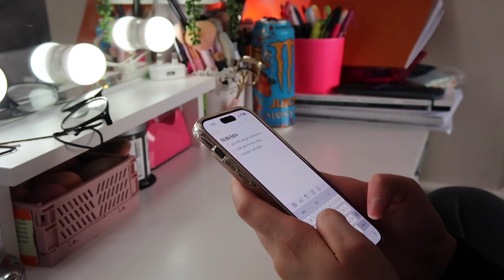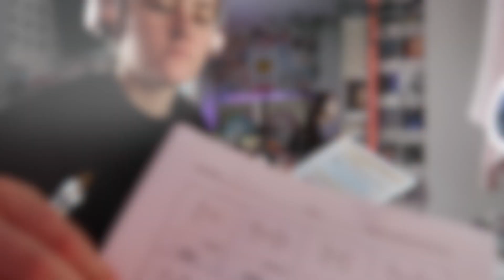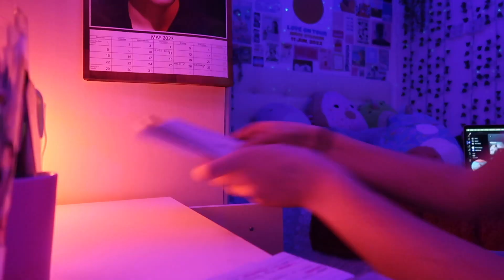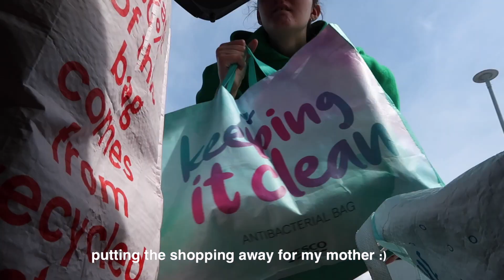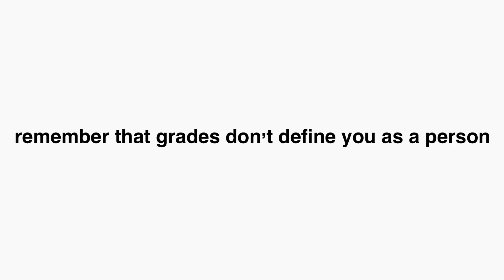48 hour study vlog | PRODUCTIVE week before exams! GCSE 2023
I hope you all enjoy and I hope this motivates you to start studying!!

FAQ-
How old am I?
seventeen
where am I from?
North west in the UK
What do I film on?
Canon G7X

-becca:)x